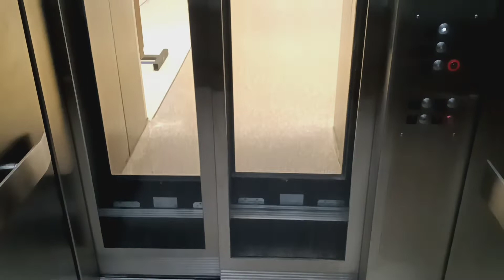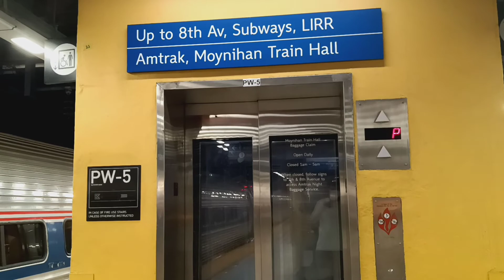Mongrain hydraulic elevator at Penn Station (Manhattan, NY)